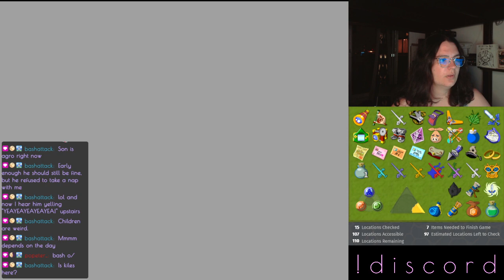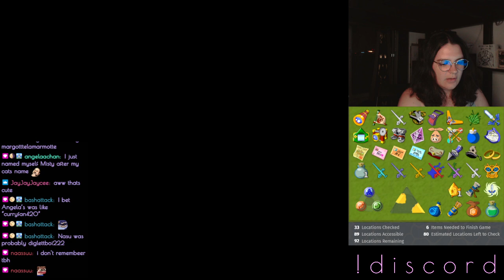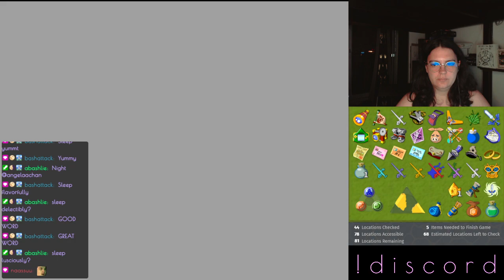Wind Waker Randomizer #11